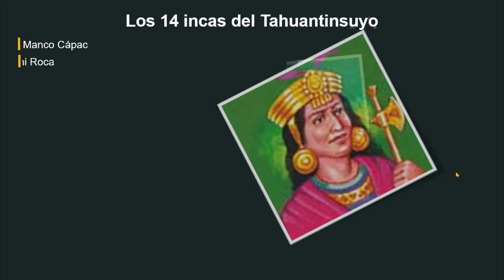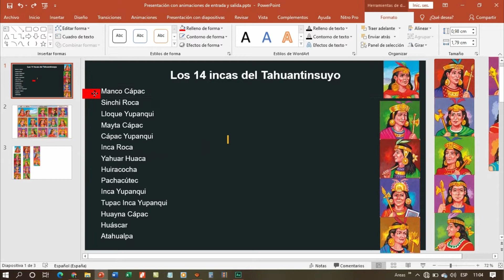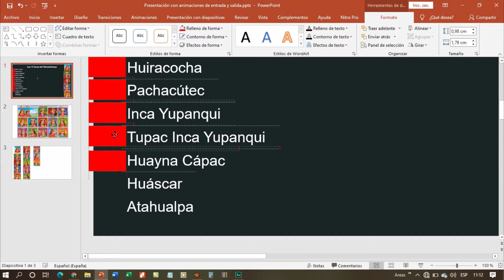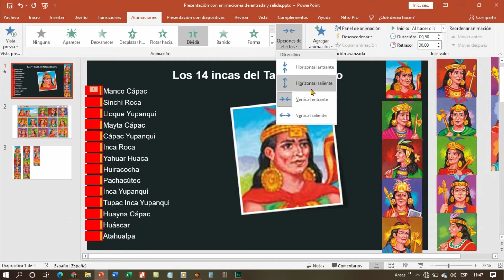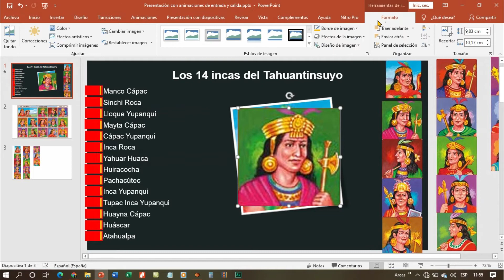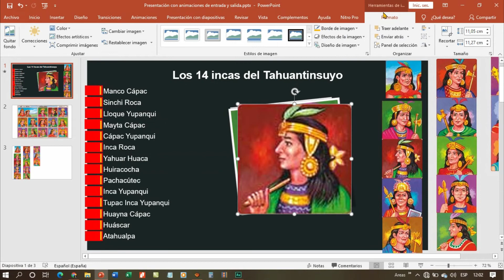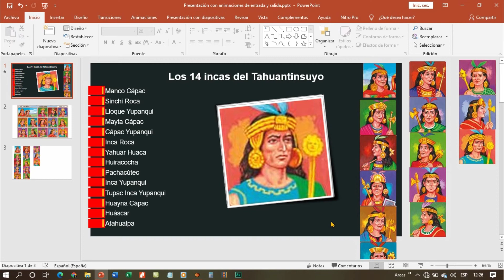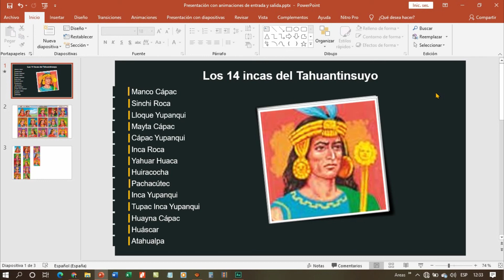Presentación con animaciones de entrada y salida en imágenes con PowerPoint 🤗 | Aprendiendo Office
¡Hola! Bienvenido, quiero compartirles un nuevo video que les ayudará a sorprender con sus presentaciones, pues lo pueden utilizar para presentar una gran variedad de platos de comida, distintos lugares, personajes, entre otras cosas más.
Con las animaciones de entrada y salida en las imágenes hacemos que nuestras presentaciones se aprecien de una mejor manera y en este video veremos como realizarlo. Saludos... :)

00:00 Intro y bienvenida
00:55 Demo de la presentación que vamos a realizar
01:08 Explicación de recursos a utilizar
01:54 Explicación de como añadir el Rectángulo y la Linea
03:40 Ubicación del Rectángulo y la Linea
07:38 Empezamos a configurar el formato de las imágenes
08:18 Iniciamos agregando las animaciones de entrada y salida
15:52 Eliminamos las imágenes que estábamos utilizando
16:09 Cambio de color a los rectángulos
17:06 Revisión de como ha quedado las animaciones de entrada y salida en las imágenes
17:44 Despedida :)